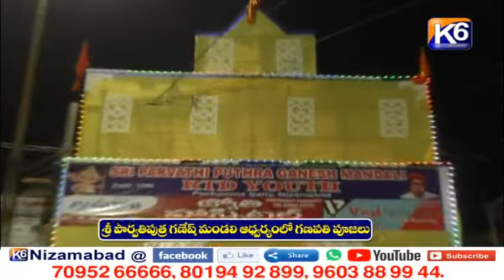శ్రీ పార్వతిపుత్ర గణేష్ మండలి ఆధ్వర్యంలో గణపతి పూజలు || K6 NEWS || 15-09-2021